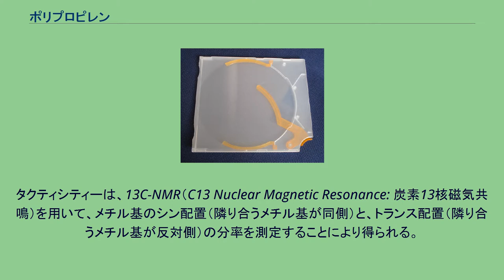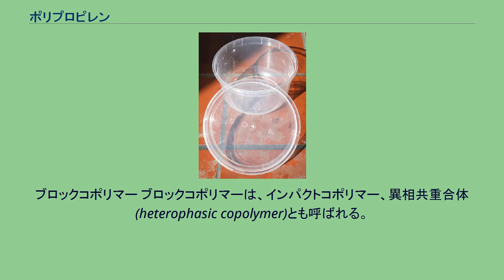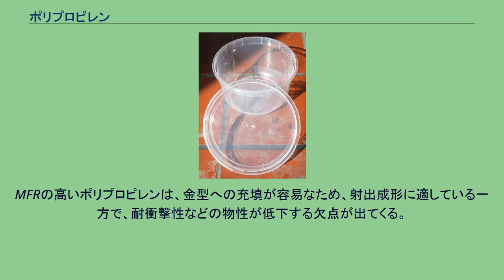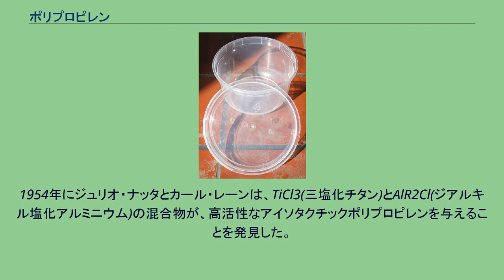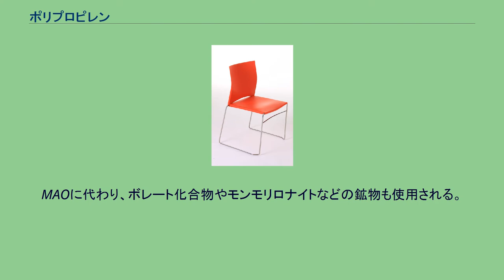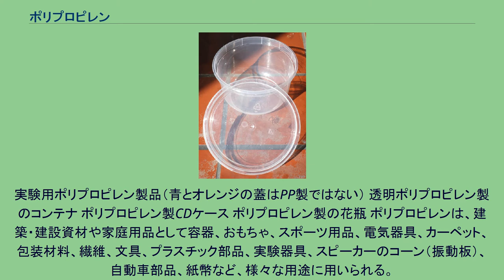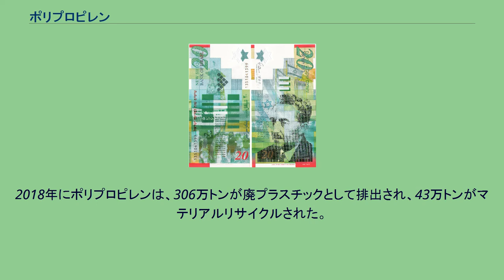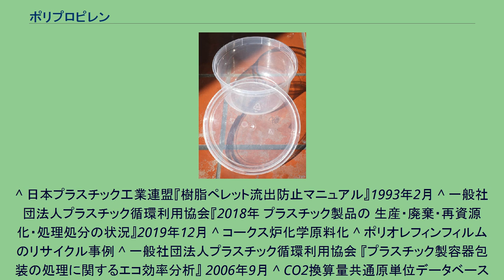ポリプロピレン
ポリプロピレン（polypropylene、略称PP）とは、プロピレンを重合させた熱可塑性樹脂である。
ポリプロピレンは汎用樹脂の中で、最高の耐熱性を誇り、比重が最も小さくて水に浮かぶという特徴を有する。
さらに汎用樹脂としては比較的、強度が高く、耐薬品(酸、アルカリを含む)性に優れ、吸湿性が無いといった特長も有している。
しかし、染色することが困難であり、さらに耐光性が低い為、ファッション性の高い服地の繊維用途には向かない。
工業的に製造が可能であり、文具、紙幣、自動車部品、包装材料、繊維製品、プラスチック部品、種々の容器、実験器具、スピーカーのコーンなど幅広い用途を持っている。
2011年の全世界の生産能力、生産実績、総需要は、62,052千トン、50,764千トン、49,366千トンであった。
一方、2012年の日本国内総需要は、2,297,562トンであった。
同年の生産・輸入・輸出は、2,390,256トン(415,809百万円)、302,133トン(51,258百万円)、308,229トン(41,035百万円)であった。
アイソタクチック (上) とシンジオタクチック (下) ポリプロピレンの立体規則性は、ポリプロピレンの構造と物性を理解する上で非常に重要な概念である。
隣り合うメチル基（右の図中のCH3）の相対的配置が、最終ポリマーの結晶形成に強く影響を与える。
なぜなら、各メチル基が空間配座を決めるからである。
立体規則性の違いにより、アイソタクチック(イソタクチック)、シンジオタクチック、アタクチックの立体規則性（タクティシティー）の異なったポリプロピレンが合成される。
アイソタクチックとは、不斉炭素が同じ絶対配置を持つような構造である。
具体的には、プロピレン側鎖のメチル基が全て同じ方向を向いていて、かつ、プロピレンが頭-尾結合している構造である。
一方、シンジオタクチックとは、不斉炭素の絶対配置が交互に並ぶ構造である。
絶対配置がランダムな構造をアタクチックと言う。
なお、アタクチックポリマーは通常、結晶化しない。
大部分の工業的に入手可能なポリプロピレンは、結晶性のアイソタクチックポリマーを主成分とし、0.5％から2％程度のアタクチックポリマーを含んでいる。
アタクチックポリマーは、キシレンなどの有機溶媒に可溶なので、この性質を用いて市販のポリプロピンから分離することが可能である。
タクティシティーは、13C-NMR（C13 Nuclear Magnetic Resonance: 炭素13核磁気共鳴）を用いて、メチル基のシン配置（隣り合うメチル基が同側）と、トランス配置（隣り合うメチル基が反対側）の分率を測定することにより得られる。
アイソタクチックポリプロピレン、シンジオタクチックポリプロピレンは、結晶性の樹脂である。
アイソタクチックポリプロピレンの結晶構造は、3/1螺旋鎖を基礎とする、α晶、β晶、γ晶、スメクチック晶などの結晶構造を取ることができる。
支配的な結晶構造は、α晶(単斜晶)であり、これは、αI(空間群C2/c)とαII(空間群P21/c)に分けられる。
α晶は、ラメラ構造が特異であり、親ラメラにほぼ直角方向に娘ラメラが成長したクロスハッチ構造を形成する。
β晶は、六方晶であり、ラメラ構造は通常のα晶のようなクロスハッチ構造はとらない。
γ晶は、三斜晶である。
通常工業的に用いられる加工条件では、発現しない。
スメクチック晶は、工業的には、フィルム成形での急冷によって現れる。
シンジオタクチックポリプロピレンの結晶構造は、8/1螺旋鎖を基礎とする斜方晶である。
ポリプロピレンは、コモノマー（主としてエチレン）との共重合の形態において3種に分類される。
すなわち、ホモポリマー、ランダムコポリマー、ブロックコポリマーである。
ホモポリマー ホモポリマーは、プロピレンだけによる単独の重合体である。
プロピレンと連鎖移動剤としての水素のみを用いて重合する。
上述の立体規則性の他、分子の1次構造の違いは、末端のメチル基の挿入による違いにより、n-ブチル基あるいはi-プロピル基になる。
メタロセン触媒により得られるポリマーでは、2,1挿入や1,3挿入により見かけ上エチレンが共重合された構造となる。
アイソタクチックポリプロピレンのDSC（Differential Scanning Calorimeter: 示差走査熱量計）によって測定される融点は、約165 ℃である。
一方で、...